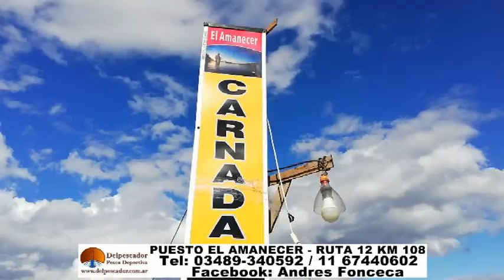PUESTO EL AMANECER RUTA 12 KM 108 ENTRE LOS DOS PUESTOS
PUESTO EL AMANECER RUTA 12 KM 108 ENTRE LOS DOS PUESTOS DE ZARATE.
TODAS LAS CARNADAS, ARTÍCULOS DE PESCA Y DE ALMACÉN.